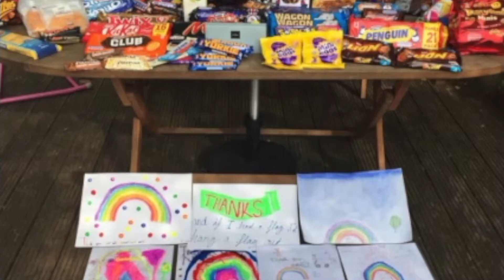Optimism Mary Lou Morris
A practical guide to developing optimism, while being rooted in the 'real' world.